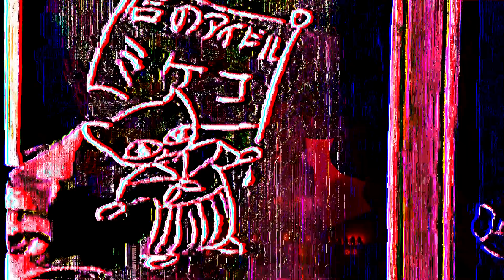golly this allergy medication is something else